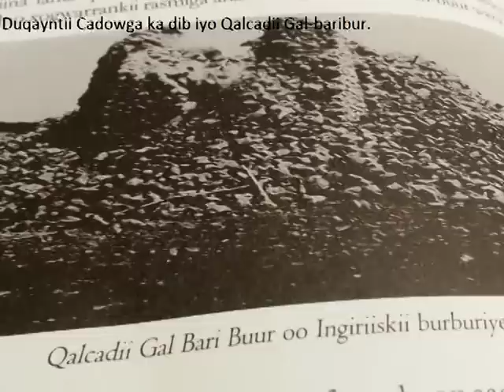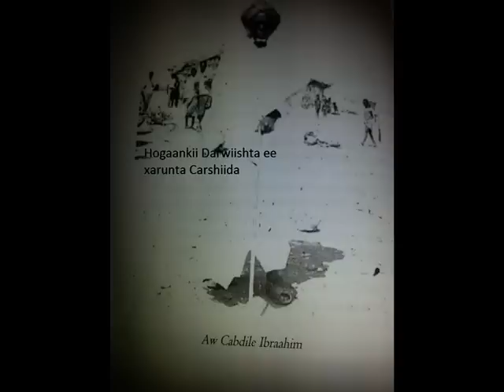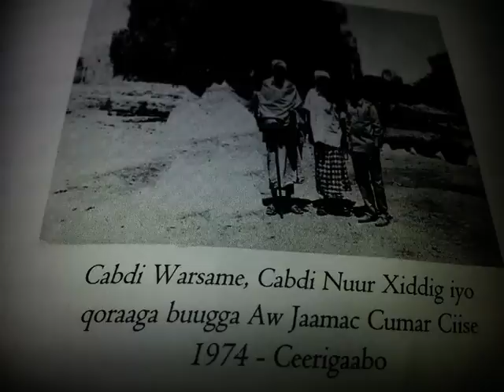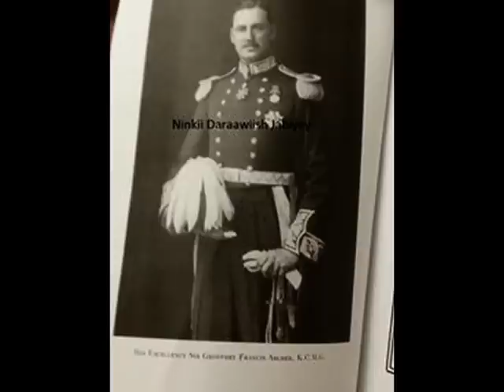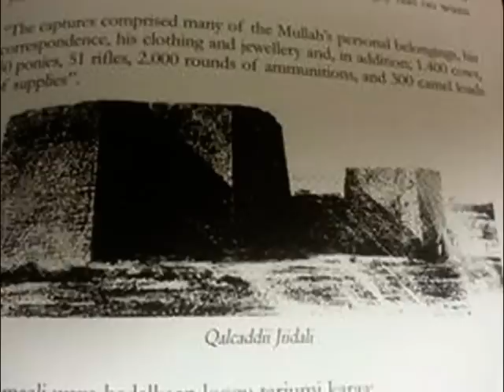Taariikhdii Darawiishta Waraaqdii Ingiriiska ee Faanka & Dalbashada Isdhiibida Daraawiish-Q.38-P38.